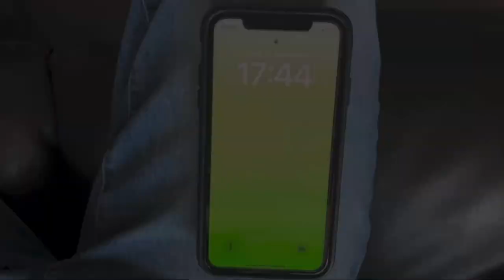Borstal music video